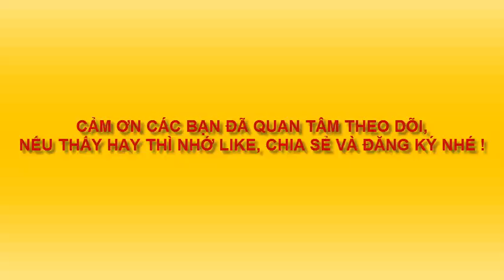TRẺ EM CŨNG VẼ ĐƯỢC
TRANH VẼ CHO TRẺ EM